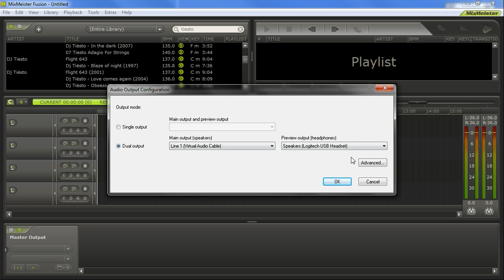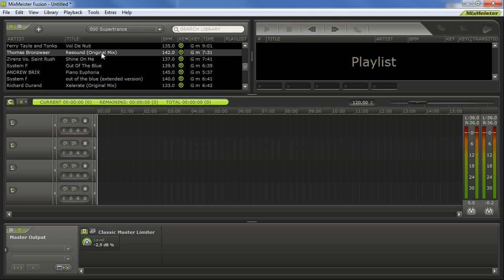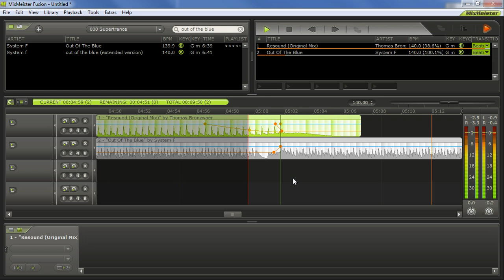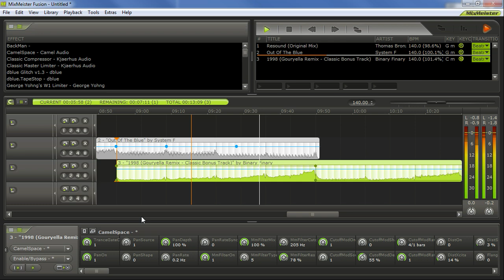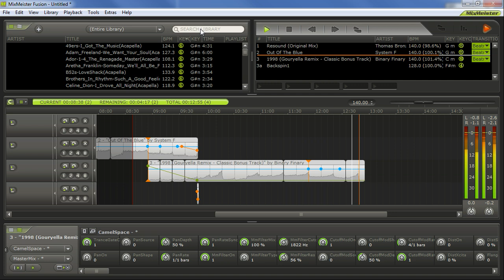Mixmeister Fusion - demo of live performance (dual mode) PART 1/2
This is a demo of using Mixmeister Fusion in the live mode (2 soundcard output) - you are listening to the live stream - the editing part can be seen, but not heard in this video.